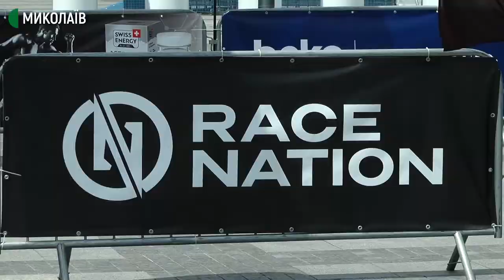Race Nation. У Миколаєві триває підготовка до забігу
У Миколаєві триває підготовка до забігу «Race Nation». На Соборній площі монтують спортивні знаряддя та перешкоди.
Авторка - Ольга Руда, оператор - Евген Сержук.